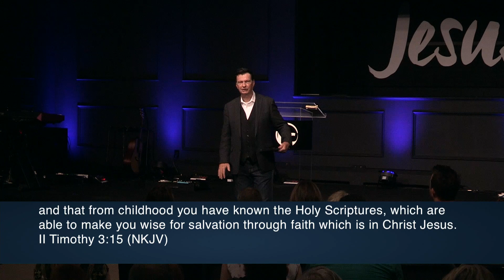5.12.19 | Pastor Rod Sundholm